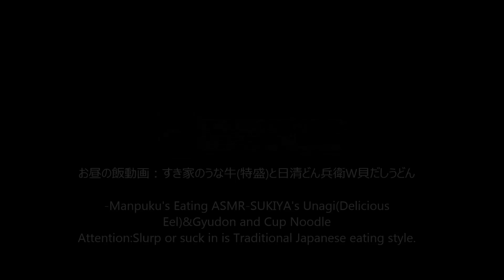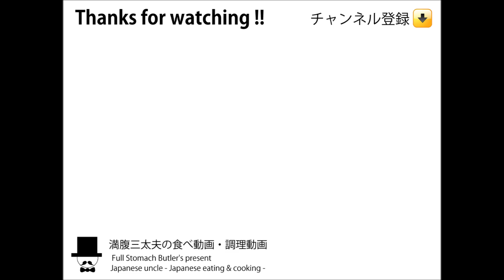[ASMR Eating Sounds 咀嚼音 飯テロ 動画]すき家うな牛丼日清どん兵衛W貝だしうどんを食べるオヤジ動画Japan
すき家
〇お昼の飯動画：すき家のうな牛(特盛)と日清どん兵衛W貝だしうどん。うな牛(特盛)1,380円(税込)+牛皿260円(税込)+生玉子60円(税込)+おしんこ80円(税込)+日清どん兵衛W貝だしうどん
-Manpuku's Eating ASMR-SUKIYA's Unagi(Delicious Eel)&Gyudon and Cup Noodle

↓前作(Previous video)：牛丼サッポロ一番カップスター味噌